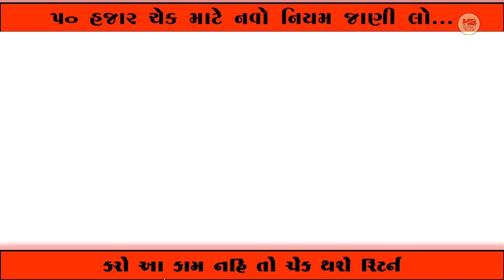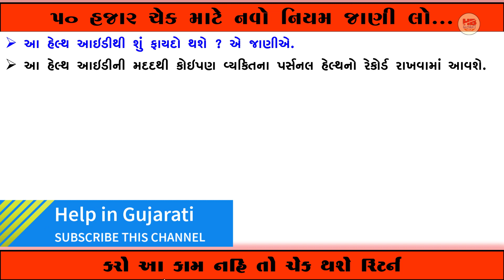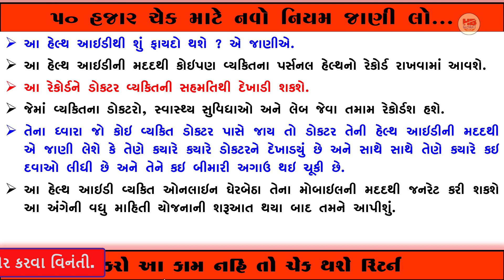મોદી આવતીકાલે કરશે મોટી જાહેરાત || દરેક લોકો માટે નવી યોજના || health id || pm digital health card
આ વિડીઓ અંગે :
મિત્રો આ વિડીયોમાં મોદી ઘ્વારા આવતીકાલે દરેક ભારતીયો માટે યોજના ડીઝીટલ હેલ્થ કાર્ડ લોન્ચ કરશે આ યોજના શું છે અને કેવી રીતે કામ કરશે તેની માહિતી આ૫વામાં આવેલ છે.